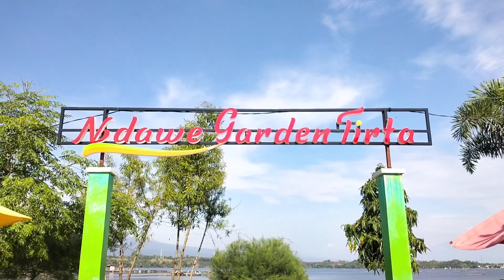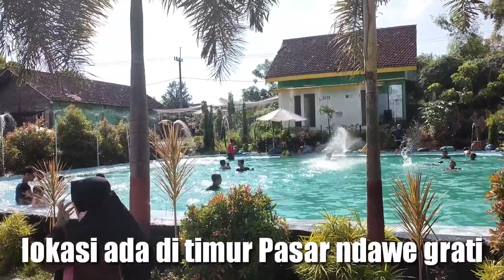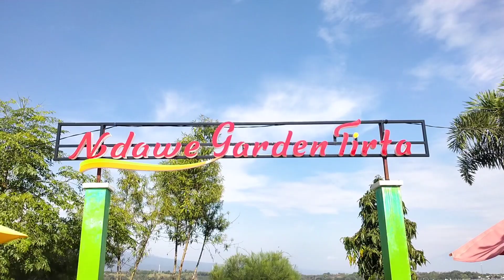WISATA KOLAM RENANG NDAWE GARDEN TIRTA GRATI PASURUAN - PEMANDIAN MURAH WILAYAH PASURUAN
KOLAM RENANG NDAWE GARDEN TIRTA GRATI PASURUAN - PEMANDIAN MURAH WILAYAH PASURUAN

wisata dawe garden tirta

Terletak di timurnya pasar NDAWE grati Pasuruan , tiket masuk 8000